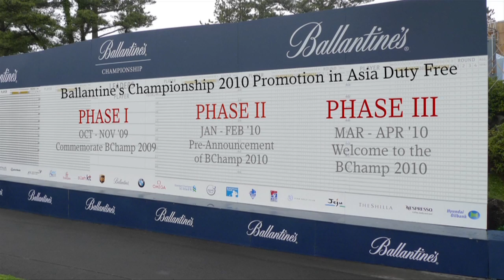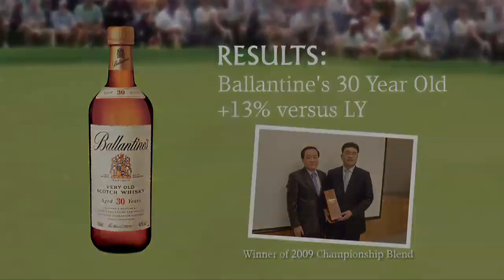Ballantine's Asia Duty Free DRAFT2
Here's the updated draft. Please let me know of the revisions as soon as you can.